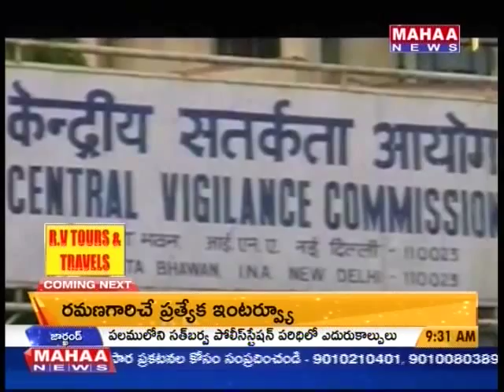Kosaraju Veeraiah Chowdary Elected As New Central Vigilance Commissioner ( CVC)